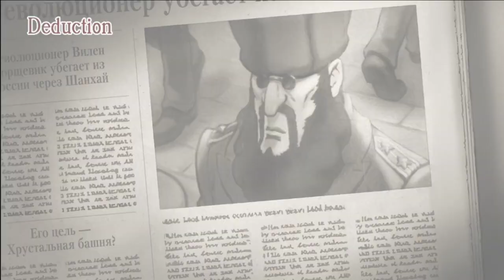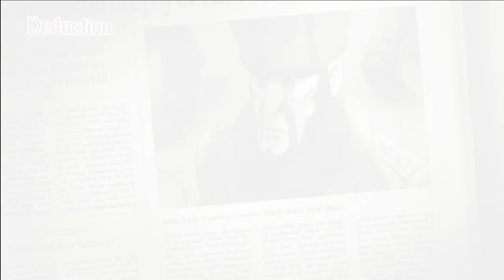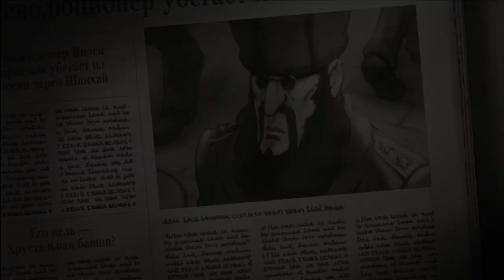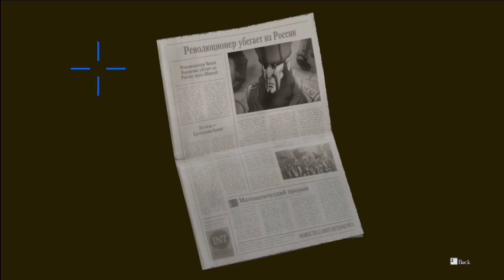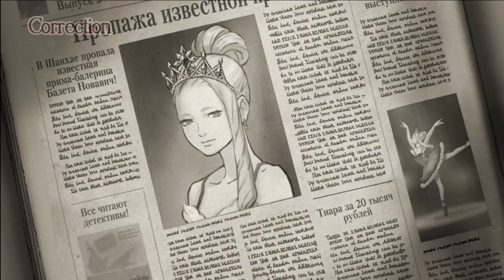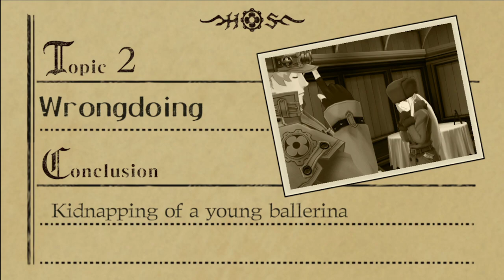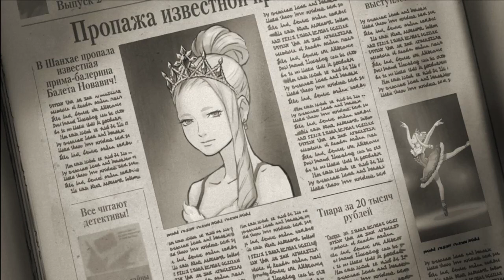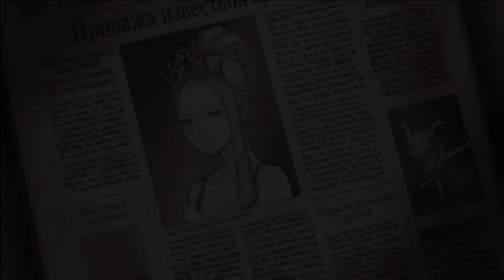The Great Ace Attorney- Case 2 The Adventure of The Unbreakable Speckled Band [episode 2] Part 2